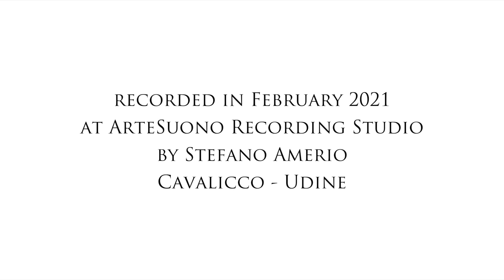Francesco Minutello - Liberty (we live the present 2021)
Francesco Minutello: tromba, flicorno, live electronics
Simone Serafini: contrabbasso
Gianpaolo Rinaldi: pianoforte
Max Trabucco: batteria

We live the present è il nuovo disco di Francesco Minutello, registrato da Stefano Amerio ed edito per artesuono.

A sei anni dall’uscita dell’ultimo disco da solista (Boundary - 2015), Francesco Minutello, trombettista friulano, torna in studio di registrazione con il suo quartetto composto da Simone Serafini al contrabbasso, Gianpaolo Rinaldi al pianoforte e Max Trabucco alla batteria. Se con i primi due dischi abbiamo assistito alla crescita del giovane musicista, con sonorità moderne, quasi elettriche, e che ci hanno portato direttamente nei club newyorkesi, con questo lavoro assistiamo alla sua definitiva maturazione sia come compositore che come leader. Nel disco, composto da 11 tracce, le composizioni sono infatti prevalenteme originali ma c’è comunque spazio per la presenza di due brani arrangiati come la celebre Gymnopedie di Satie e My Life is now del compianto Marco Tamburini.
Le sonorità europee dell’intero disco si muovono intrecciandosi fra brani dalla spiccata energia e ballate riflessive ed introspettive quasi a voler sottolineare il percorso di crescita personale dell’artista.

“Francesco appartiene a quel raro gruppo di musicisti che nella loro carriera scoprono molto precocemente qual è la loro vera essenza, sia umana che musicale, e con coraggio ad essa si abbandonano.
Quello che ne deriva si può descrivere con vari aggettivi, a me ne affiorano due: bellezza e trasparenza.
Un’altra grande dote di questi rari e fortunati musicisti e’ quello di saper riconoscere le persone con cui condividere i loro doni, moltiplicando così esponenzialmente le loro possibilità’ espressive.
We live the present è un disco dove sincerità, bellezza e trasparenza emotiva affiorano con grande forza.”
Fulvio Sigurtà

Foto di copertina di Michele Forni
Grafica di copertina di Elisa Caldana

Francesco Minutello suona Savut Trumpets